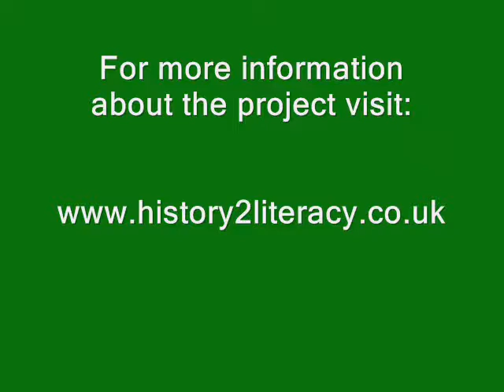Why did the RMS Titanic sink in 1912?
Why did the RMS Titanic sink?

The Titanic Experience is an enquiry based project for pupils aged 9 to 14. For more information and to find out how your school can take part